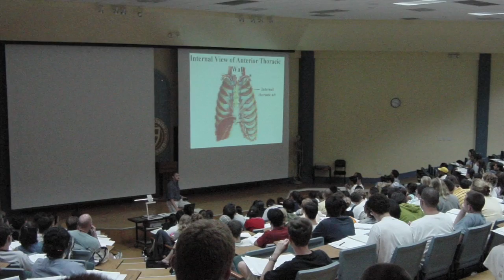Dr. Todd Nelson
Dr. Todd Nelson is a family practice physician at ProHealth Care.